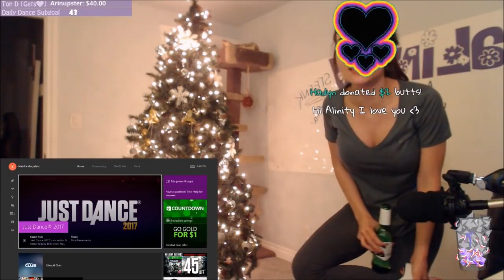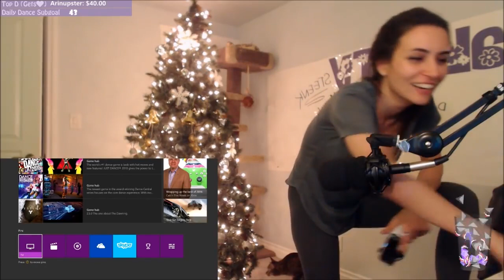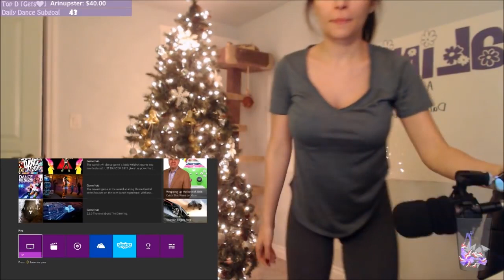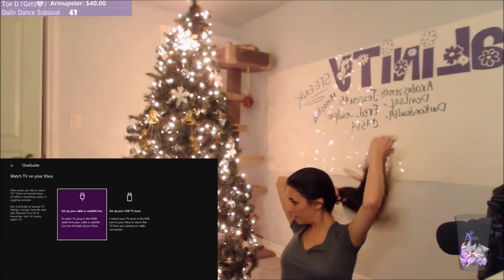Alinity HOT JUST Dance (Sexy Compilation) #58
Alinity HOT JUST Dance Sexy Compilation